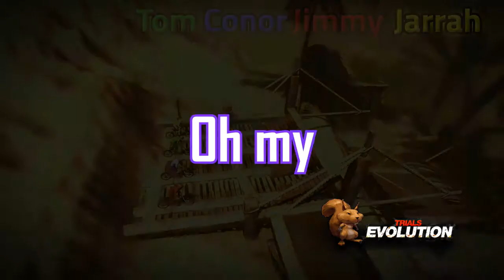Dildo Bicycle -Fun With: Trials Evolution! With Jarrah, Jimmy, Tom, Conor!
Jesus may have walked on water but these stupid sons 'a bitches managed to swim through land! Let's hear those engines rev--oh wait, never mind they're just bicycles. Yet somehow our four elite cyclists find a way to make the video just as loud and twice as entertaining! We hope you enjoy fantasy pleasure toys and screaming at people who don't exist!
▼Linked Videos:▼

★Let us know you laughed by leaving us a comment 'n like!
★For bonus content go to ➜

►Extra Stuff◄

►Warning: Strong language used by ill-mannered Australians. May not be appropriate for all ages◄